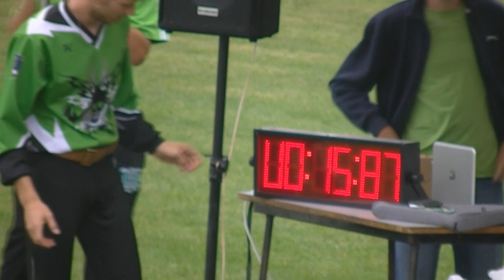SDH Lubina Větřkovice muži 8.kolo THL Háj 30.8.2014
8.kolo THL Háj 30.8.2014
SDH Lubina Větřkovice muži
6.miesto
čas: 15,87